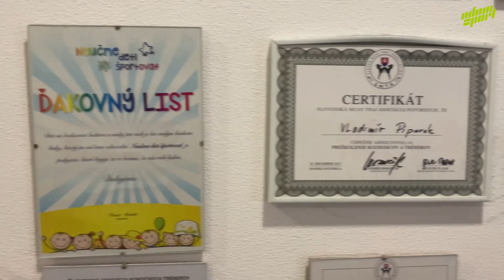Dracula MONACObet Gym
Outdoor shop Adam Sport, introduced